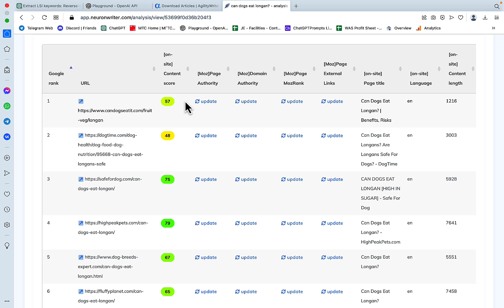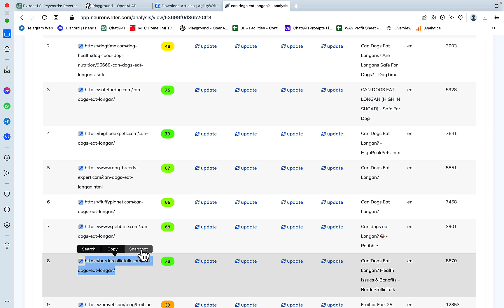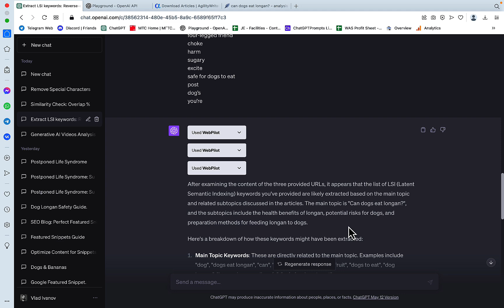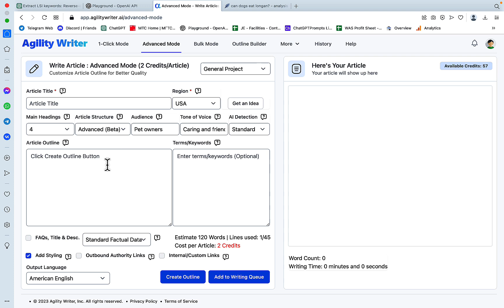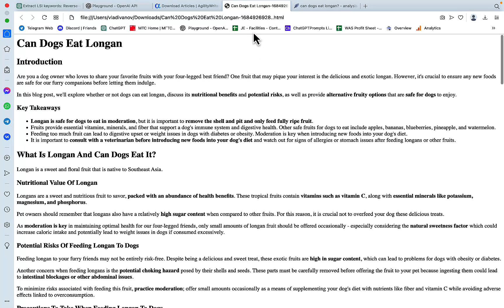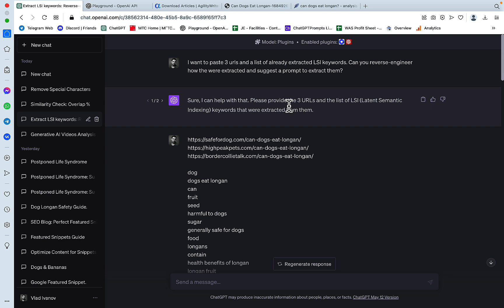🔥ONE PROMPT. 80+ SEO SCORE...